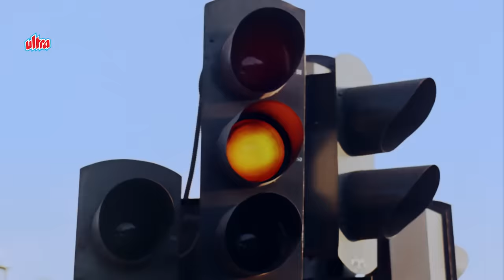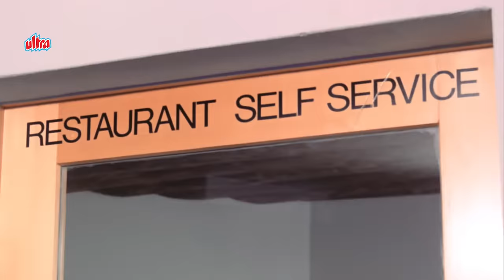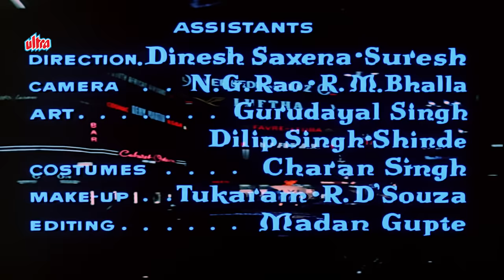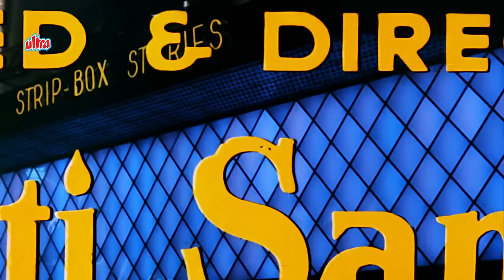Superstar Shammi Kapoor's Top 25 Songs | Best Of Shammi Kapoor |Mohd Rafi |Ye Chand Sa Roshan Chehra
Relive the amazing 70's melodious music with the Legend ♫ shammikapoor Video Jukebox .
Select your favorite track from the menu or listen to the melodious songs back to back!

🎧 Song Listing ✔️
00:00   ♪  Jane Wale Jara Hoshiyaar,
04:15   ♪  Yeh Chand Sa Roshan Chehra
09:39   ♪  Aasmaan Se Aaya Farishta
14:56   ♪  Dil Tera Diwana Hai Sanam
20:09   ♪  Log Kahen Mujhe Pagla Kahin Ka
24:46 ♪ Tumne Pukara Aur Hum Chale Aaye.
34:38   ♪  Tumne Kisi Ki Jaan Ko Jate
39:52   ♪  Deewana Hua Badal,
45:48   ♪  Deewane Ka Naam To Poochho
50:13   ♪  Is Rang Badlati Duniya Mein
54:32   ♪  Teri Neeli Neeli Ankhon Ki
58:33   ♪  Akele Akele Kahan Ja Rahe Ho
1:03:20   ♪  Haay Re Haay, Yeh Mere Haath
1:10:28   ♪  Mujhe Kitna Pyar Hai Tumse
1:12:53   ♪  Subhanallah, Haseen Chehra, Yeh Mastana Adayen
1:16:44   ♪  Raat Ke Humsafar Thakke Ghar Ko Chale
1:22:22   ♪  Nazar Bachakar Chale Gaye Wo Warna
1:27:53   ♪  Isharon Isharon Mein Dil Lenewale
1:32:59   ♪  Kisi Na Kisi Se, Kabhi Na Kabhi,
1:37:41   ♪  Dilruba Dil Pe Ye Tu Sitam Kiye Ja...
1:43:24   ♪  Hai Duniya Usiki, Zamana Usika
1:48:19   ♪  Meri Bhains Ko Danda Kyun Maara
1:53:33   ♪  Dhadkane Lagta Hai Mera
1:56:20   ♪  Aji, Aisa Mauka Phir Kahan Milega